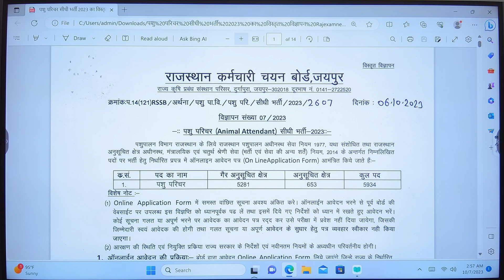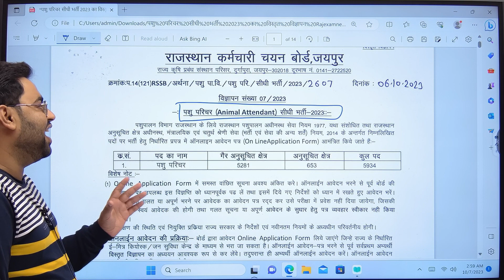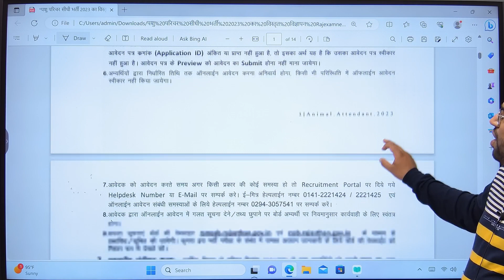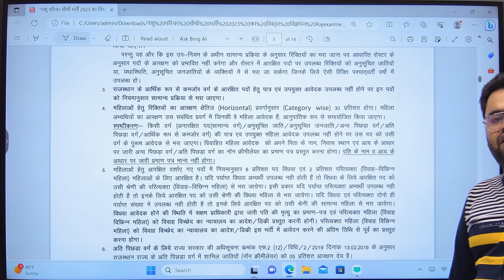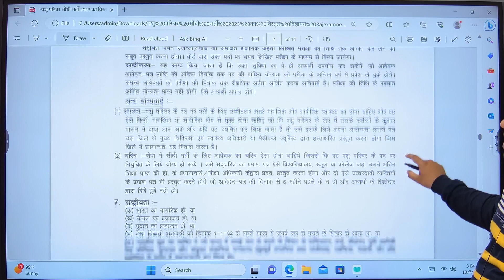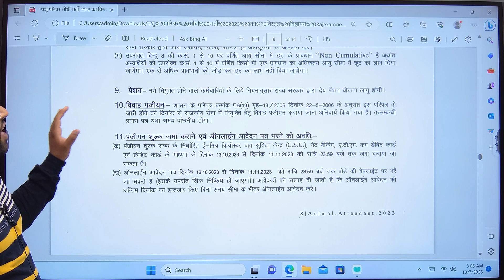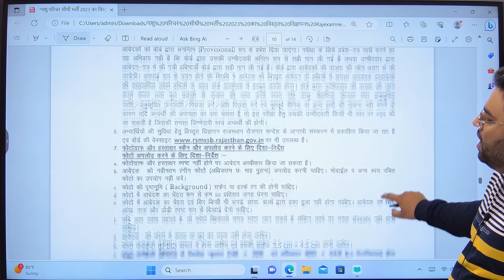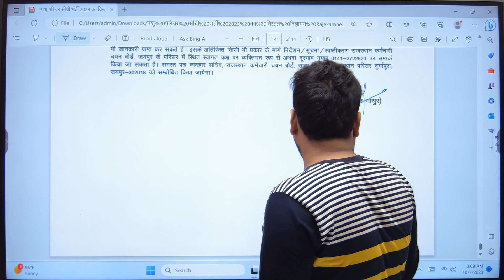Rajasthan Pashu Paricharak Bharti 2023 Notification Out I Complete Information By Ankur Pareek Sir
राजस्थान कर्मचारी चयन बोर्ड द्वारा राजस्थान पशु परिचर के लिए नोटिफिकेशन कर दिया गया है जिसमें कुल 5 हज़ार 934 पदों पर नियुक्तियां की जाएंगी I

इस भर्ती पर complete information जानने के लिए, Ankur Pareek Sir की पूरी वीडियो को देखें...